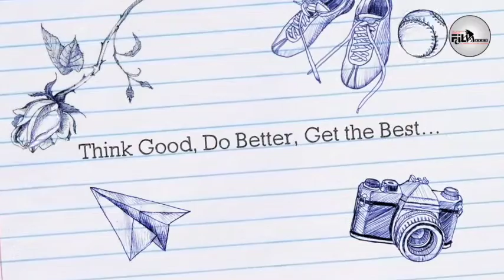Student Orientation Workshop